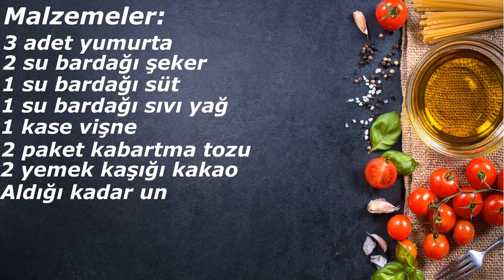Vişneli kakaolu efsane kek - Bu keke bayılacaksınız - Vişneli iki renkli kek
Merhaba Sevgili Konuşan Mutfak takipçileri. Bugün sizlere benim ve ailemin çok sevdiği sizlerinde çok seveceğini düşündüğüm vişneli ve iki renkli kek tarifi paylaşmak istiyorum. Umarım beğenirsiniz. Sevgi ile Kalın hoşça kalın.